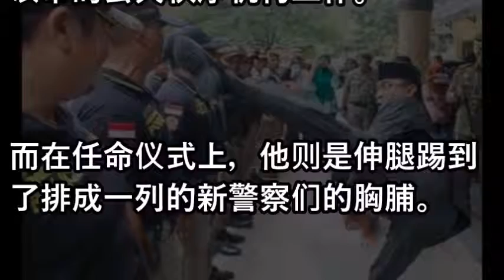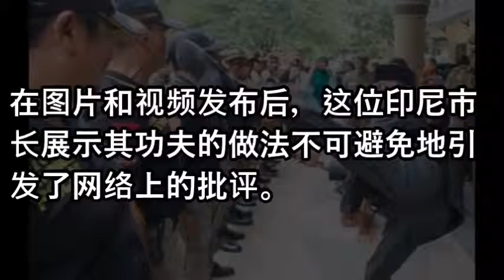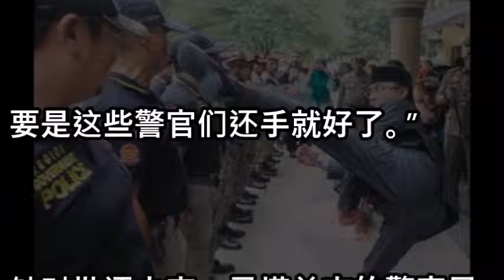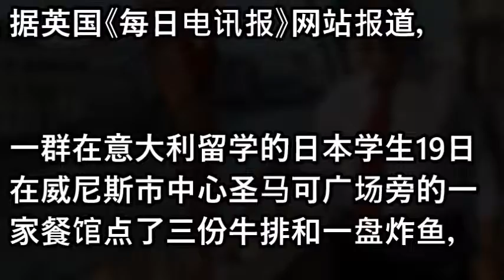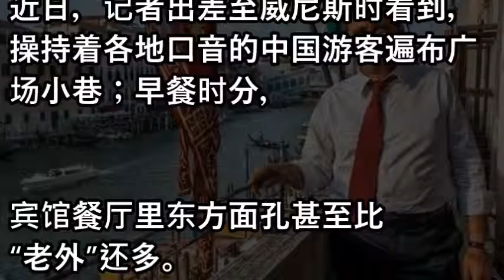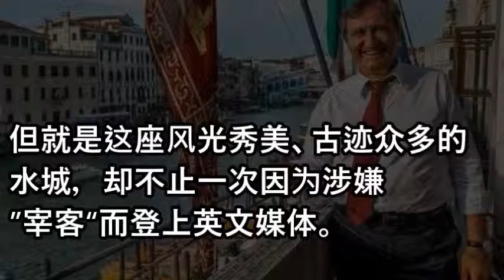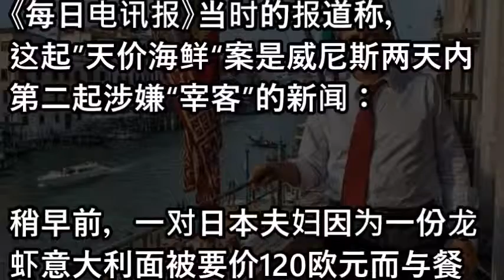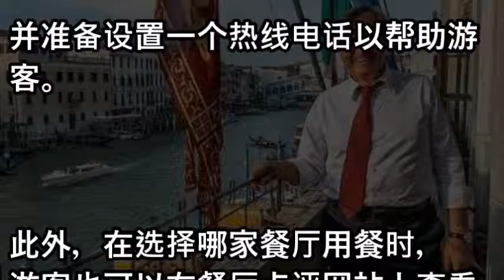印尼功夫市长猛踢警察测体格 警长：被踢很开心